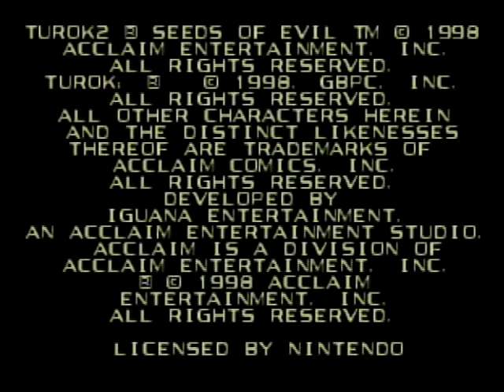Turok 2 Demo